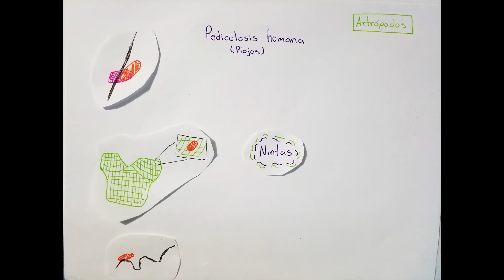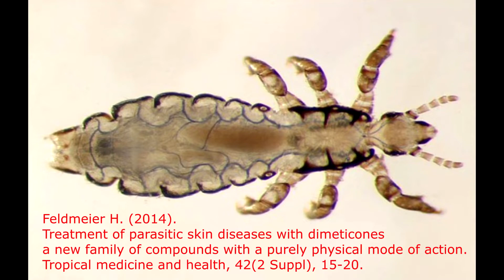Pediculosis (Piojos)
Agentes etiológicos, ciclo de vida, formas, manifestaciones clínicas y diagnóstico de la pediculosis humana.

Imágenes de Artículos:

Feldmeier H. (2014). Treatment of parasitic skin diseases with dimeticones a new family of compounds with a purely physical mode of action. Tropical medicine and health, 42(2 Suppl), 15-20.

Imágenes de paginas Web:

McCormack, Gerald (2007) Cook Islands Biodiversity Database, Version 2007.2. Cook Islands Natural Heritage Trust, Rarotonga.

Imagen sin nombre
Créditos: Thorsten Hartmann

29/365²: Lo que pasa por mi cabeza

Mano cerrada
CC0 1.0
Créditos: Daniel Lobo

Deseo - Desire
Créditos: Gabriel S. Delgado C.